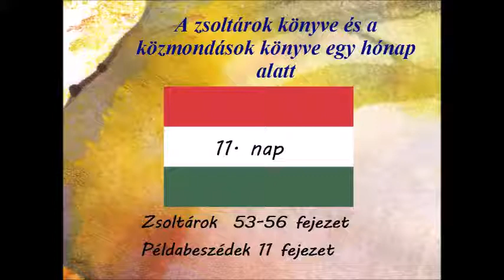11 nap Zsoltárok 53 56 fejezet Példabeszédek 11 fejezet